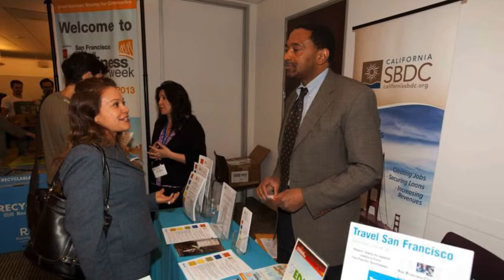Leslie Milloy encourages small businesses to utilize local networking in San Francisco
This is the San Francisco Small Business Week interview with Leslie Milloy, President of the San Francisco Small Business Network

Learn unique ways to get connected with other business owners & advocacy organizations at our event May 12-17, 2014